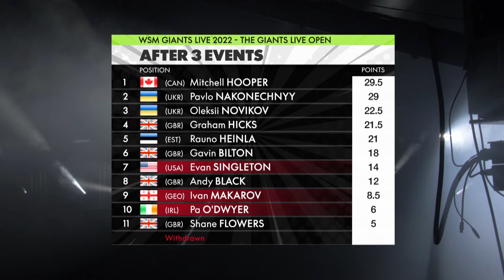World's Strongest Man Takes FLIGHT!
'SUPERHOOPER' aka The World's Strongest Man - Mitchell HOOPER went FLYING in the LOG LIFT for Reps at the Giants Live World Open in 2022.

But did he take the WIN?

Giants Live is the Official 'World's Strongest Man' Arena Tour.

To see Giants Live live anywhere in the World go